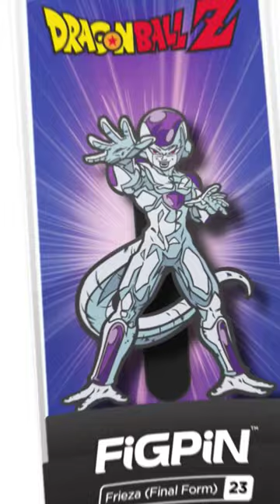Dragon ball super + Fig pin dbs Fig pin Credit to Sira #